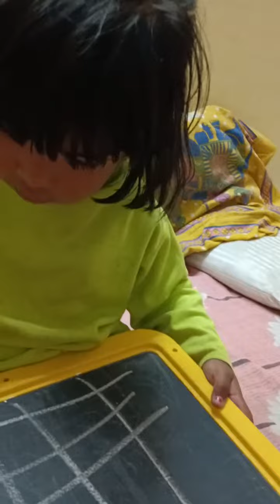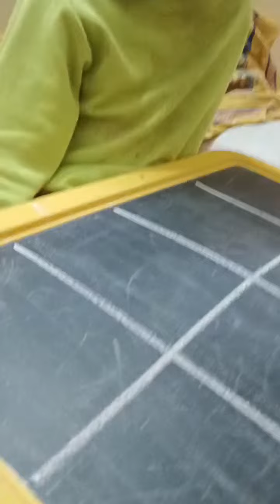Bachhoko parana kitna muskil hota h😔😔😔😔😔